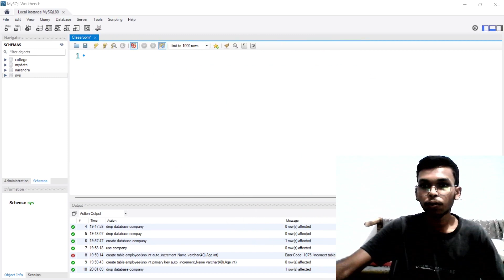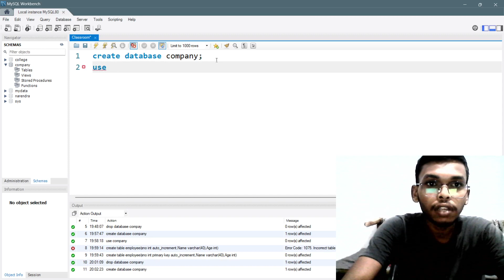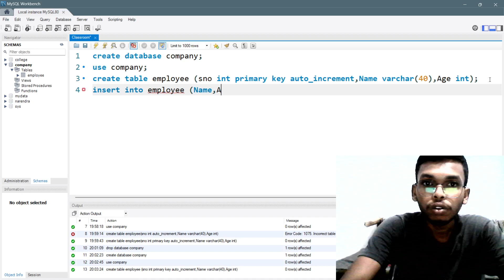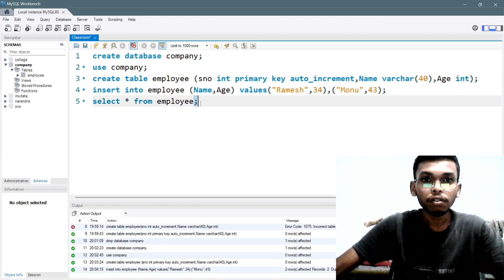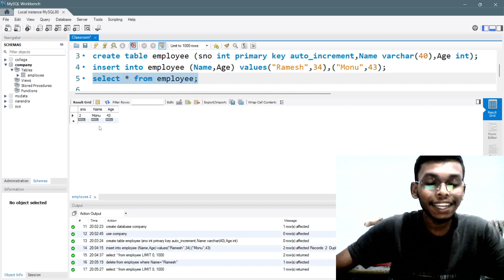Creating database in MySQL ,table and deleting data from that table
Creating database in MySQL server and also creating table inside that database , deleting particular row from that table and deleting whole table from database in mysql in Easy way. Watch the video till last to gain something.